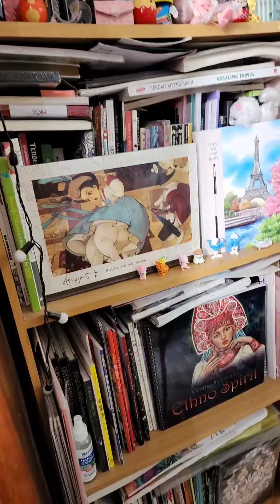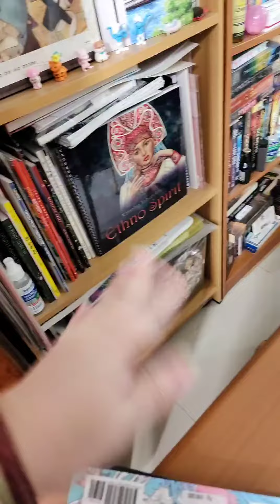coloring book ..(3)